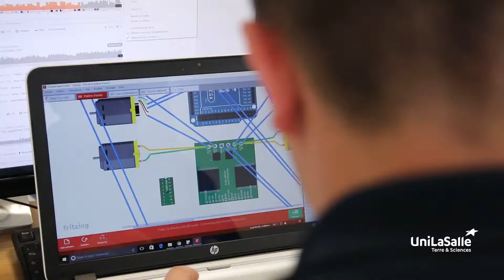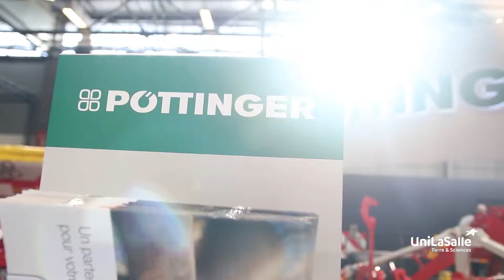La spécialisation Agroéquipements et Nouvelles Technologies d’UniLaSalle, y avez vous pensé ?